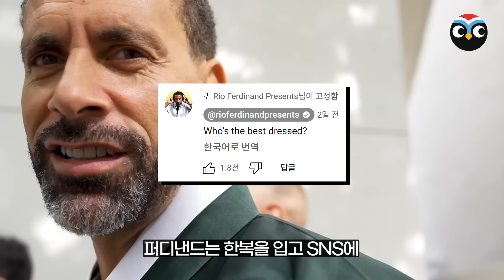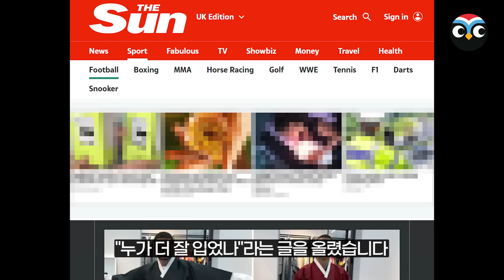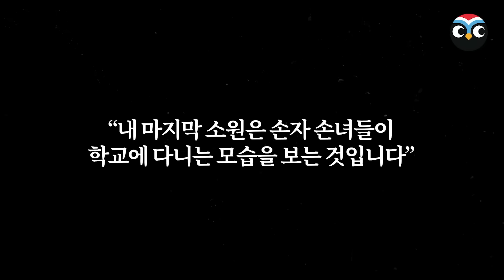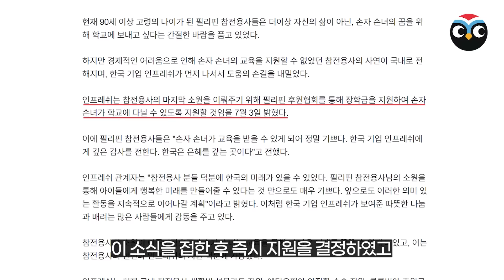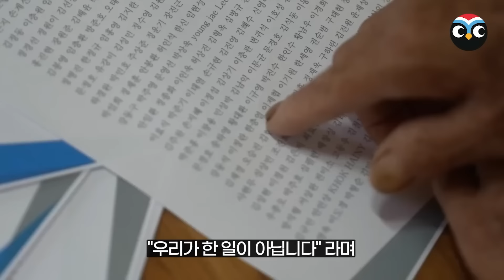한국 경험하고 고국 돌아간 앙리 방송인터뷰에서 던진 말 현지발칵